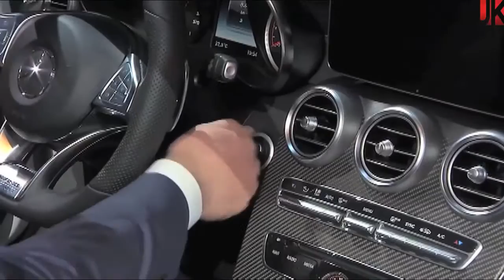Auto Show de Nueva York 2016